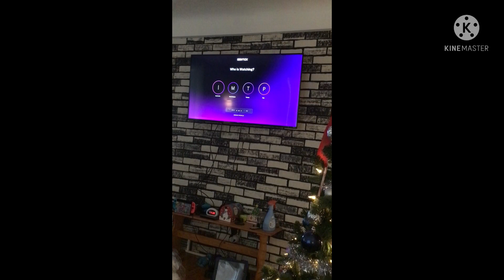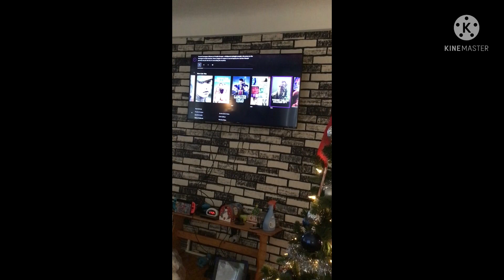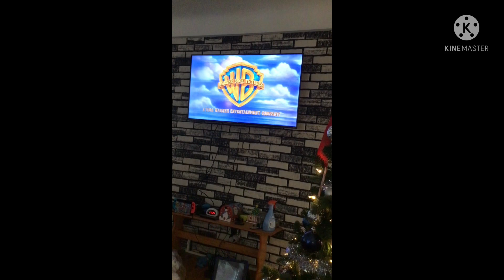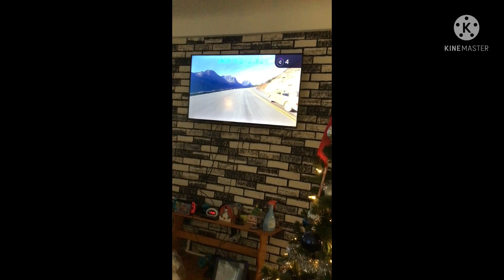S2 E20 Windmill 2nd Anniversary THE SINNING ￼